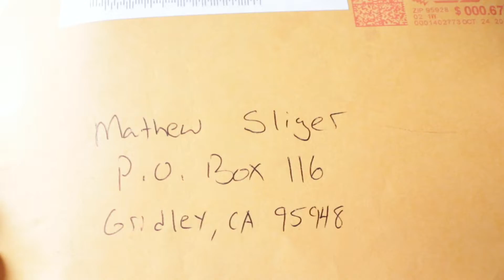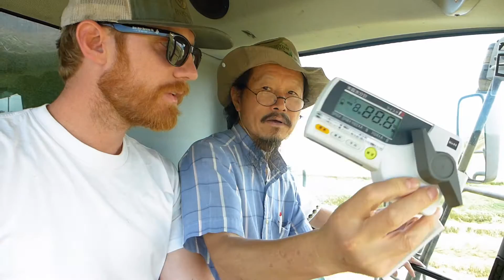Rice Farming TV's Mission Statement!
Rice production in the United States requires a lot of hard work, good science and ideal weather. All this allows high yields after growing season and a delicious product after the harvest. Follow the California rice production from planting seeds to milling for consumption.

Rice Farming TV: Educating the public on how rice is grown in California, USA.

With rice harvest over winter break has arrived! This is the 17th episode of Rice Farming TV and I thought it important to finally share my mission statement!